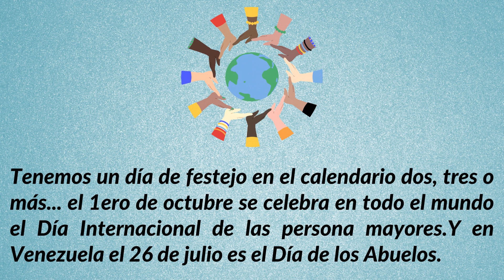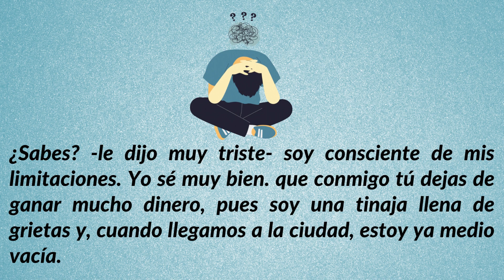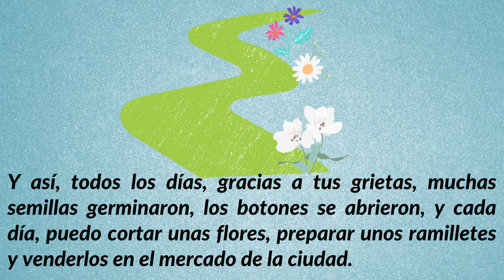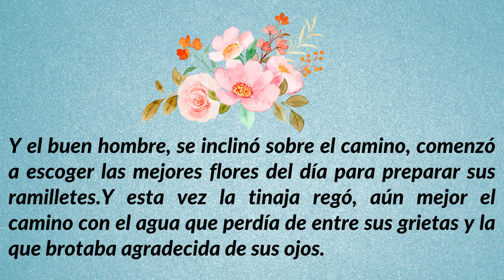Las dos caras de la vida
En este video te invito a leer el cuento Las dos tinajas de Jorge Bucay.

Una historia que nos muestra que el envejecimiento no es una pérdida, sino una oportunidad de crear belleza y sentido en nuestra vida.

¡No dejes que nadie te diga lo contrario! 🌼